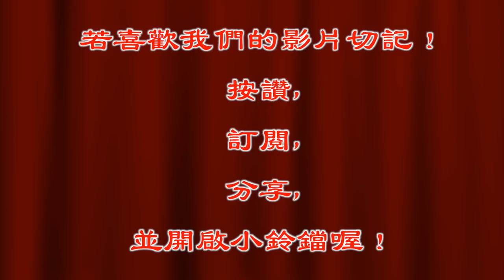少女被干擾事態嚴重九龍太子立判直接收掉